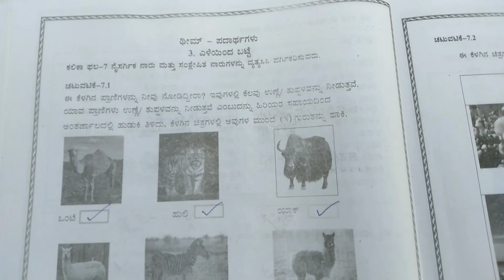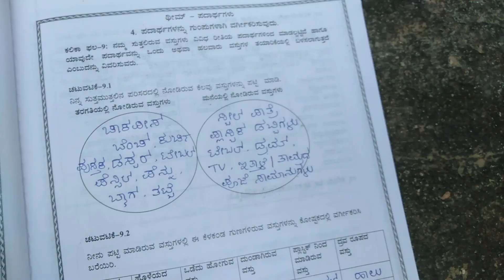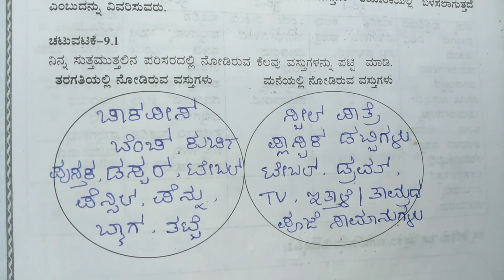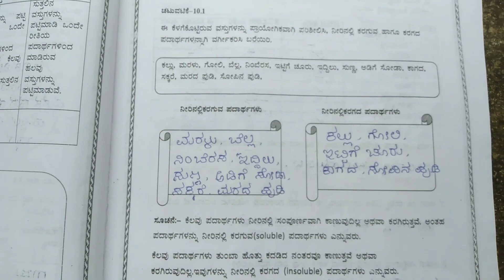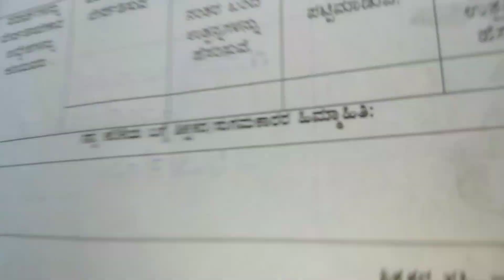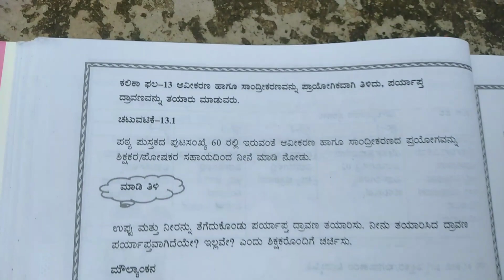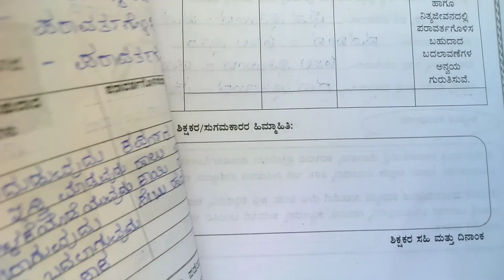kalika chetarike - 6th ವಿಜ್ಞಾನ - page 30 to 58